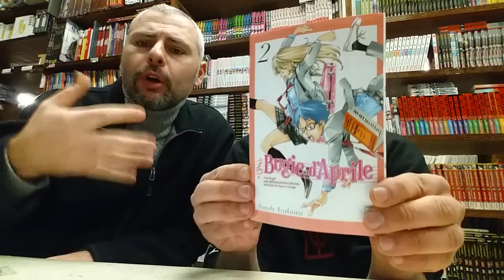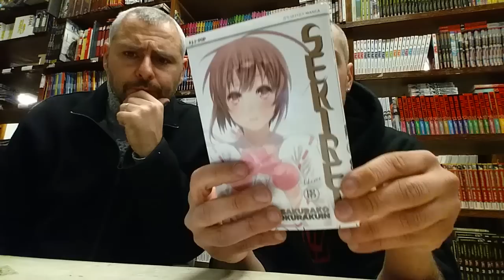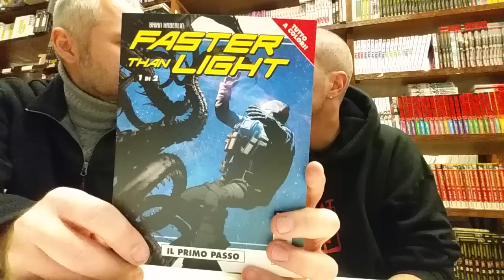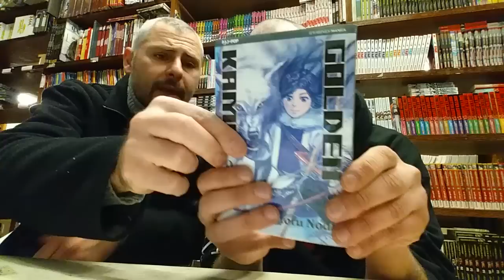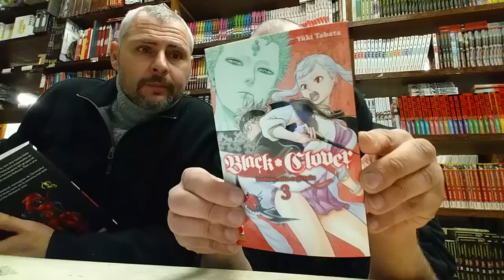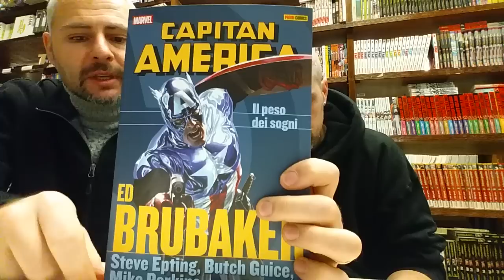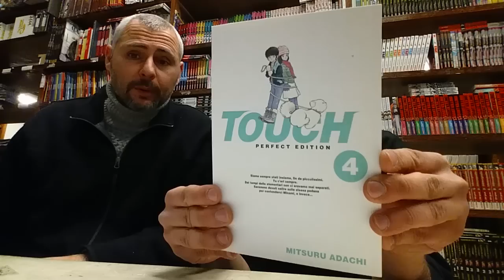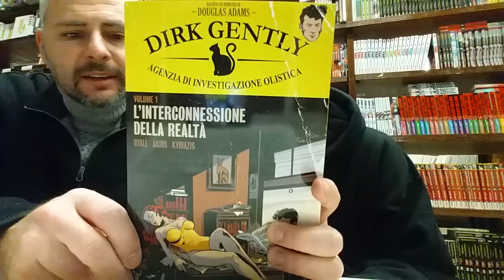TG COMICS - FUMETTI, MANGA & NEWS DEL 31/1/17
Puntuali come il treno al binario 9 e 3/4 ecco a voi le novità Panini Comics, Star Comics, Jpop, Cosmo Editoriale, Tunuè, Flashbook, Salda Press, Magic Press, Bao.